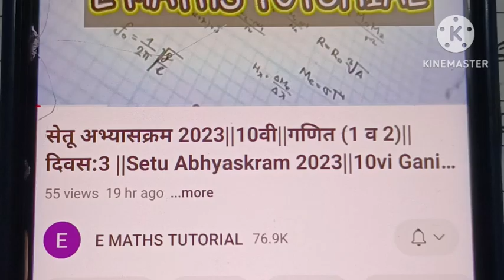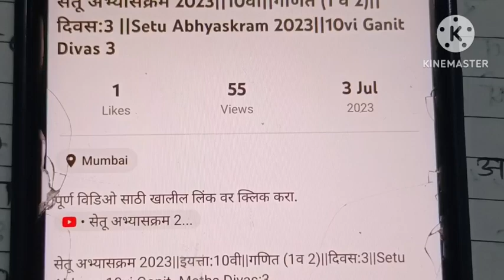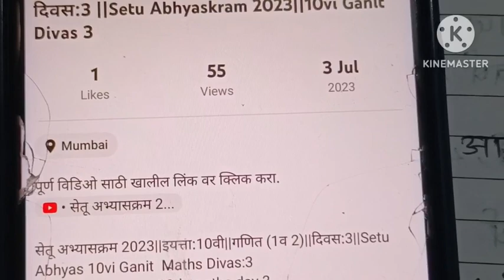सेतू अभ्यासक्रम 2023||इयत्ता:5वी|गणित||दिवस:4||Setu Abhyas 5vi navavi Ganit Divas 4||5th Maths Day 4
पुर्ण video बघण्यासाठी खालील लिंक वर क्लीक करा

सेतू अभ्यास 5वी मॅथ्स दिवस4
सेतू अभ्यास नववी गणित दिवस चौथा

5th  maths setu abhyas divas4